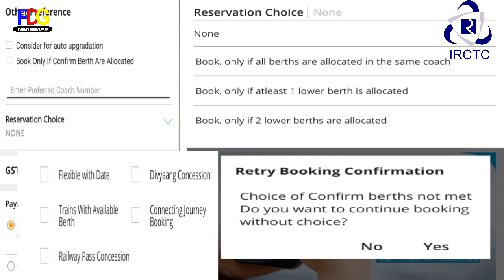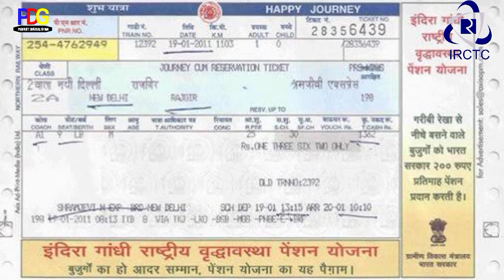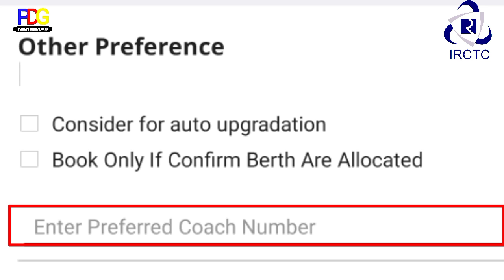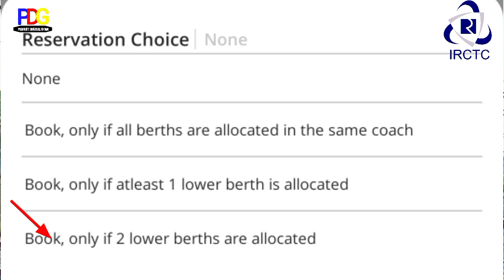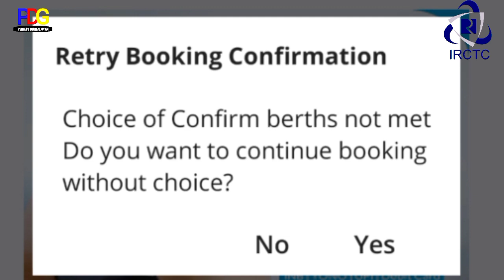how to use irctc all options for train ticket booking new process!book only confirm berth allocated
Hello Friends 🙏

So aaj ke es video me may Irctc ticket booking time use all option ka bare ma bataya hu jo ki kaafi useful hoga.
exmple for.
irctc use option consider for auto upgradation & book only if confirm berth allocated
what is meaning of book only if confirm berths are allocated
how to book flixable with date
irctc other preference option
irctc reservation Choice option
retry booking confirmation